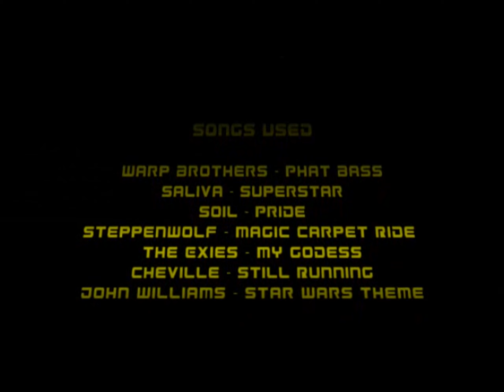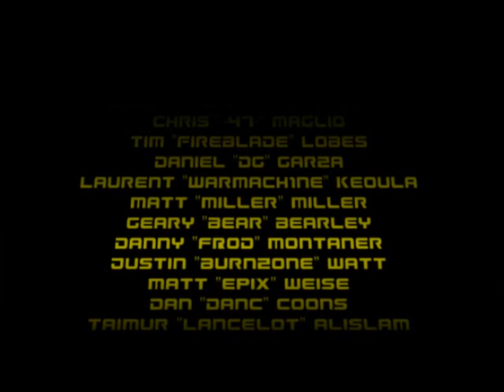NightFaLL vCoD fragmovie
[Call of Duty 1] NightFaLL CoD1 fragmovie

21:32 – 23:11 - Wiener Philharmoniker, John Williams Main Title (From "Star Wars: A New Hope")
1:03 – 4:20 - Warp Brothers vs. Aquagen - Phatt Bass (Warp Brothers Bass Mix)
5:03 – 9:03 - Saliva - Superstar
11:47 – 15:11 - Philip Steir - Magic Carpet Ride (Steir's Mix)
17:51 – 20:08 - Chevelle - Still Running
15:10 – 17:51 - The Exies - My Goddess
9:03 – 11:48 - SOiL - Pride
0:01 – 0:15 - Breaking Benjamin - Blow Me Away (Soundtrack Version)